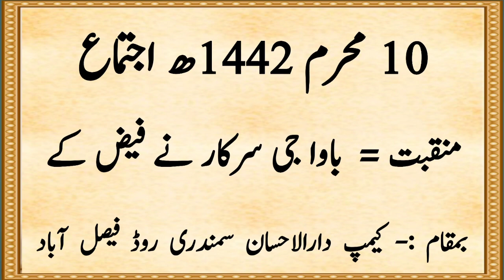Munaqbat BAWA G SARKAR NE FAIZ K DARYA BAHA Diye - Camp Darulehsan Munaqbat - Hazrat ABU ANEES QSA